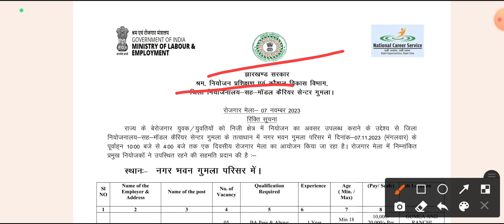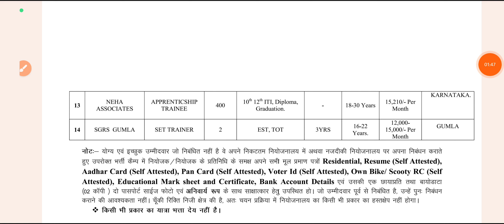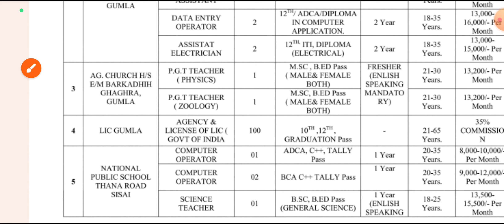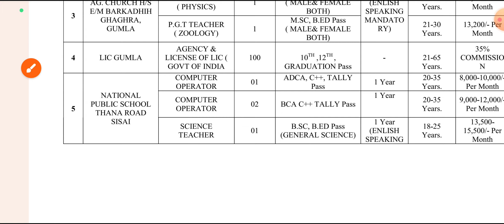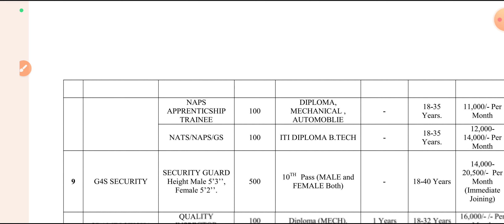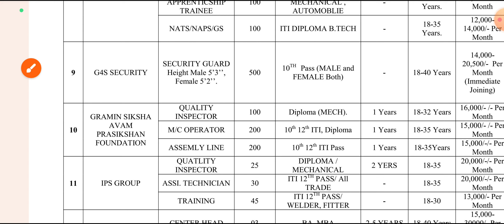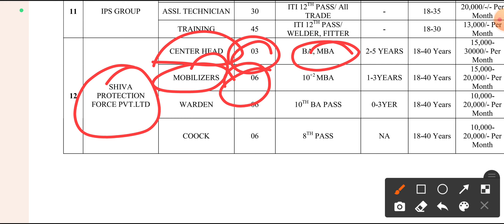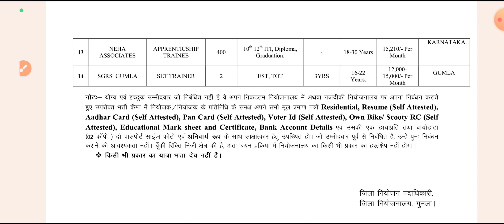jharkhand new vacancy 2023 | jharkhand rojgar mela bharti 2023, jharkhand new vacancy 2023 update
jharkhand rojgar mela registration kaise kare, jharkhand rojgar mela kya hai,
jharkhand rojgar mela me registration kaise kare, jharkhand rojgar mela september 2023,
jharkhand me rojgar mela kab lagega.
jharkhand mein rojgar mela
jharkhand vacancy today,
jharkhand teacher vacancy today news,
jharkhand current vacancy 2023,
jharkhand current vacancy,
jharkhand rojgar bharti update
jharkhand rojgar
jharkhand rojgaar mela,
rojgar jharkhand gov in,

jharkhand police vacancy 2023 kab aayega, jharkhand police vacancy kab aayega
jharkhand police vacancy 2023 me kab aayega, jharkhand police vacancy 2023
jharkhand police vacancy kab tak aayega
jharkhand police vacancy new update
jharkhand cho jharkhand chowkidar vacancy 2023 jharkhand constable vacancy 2023
jharkhand health department vacancy 2023 jharkhand home guard vacancy 2023 online apply
jharkhand police vacancy 2023 kab niklega jharkhand police vacancy 2023